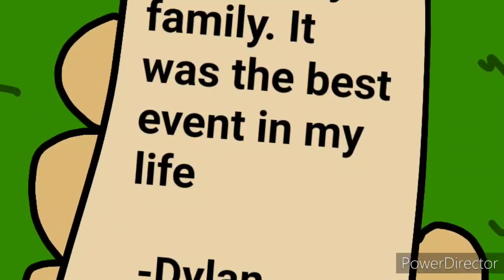Tyler Tales #15 | Dylan vs Timson Write (Season 2)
Welcome to Episode 15 of Tyler Tales! In this episode, Dylan pisses off Timson Write so Timson Write and Dylan are at revenge-war with each other. Dylan has got his revenge plans ready and so does Mr. Write. Who will win? Find out!

Minecraft Server Address: 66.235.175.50:25566 (Java Edition ONLY)

FNaF AR Information:
Username - Tylerland264
Friend Code - 91C7T24GXE

Do these things if you want to help out or want to, don't do these things because I told you to.
Enjoy :D